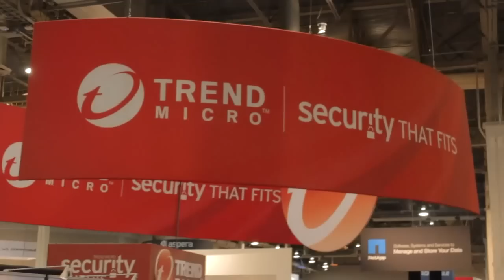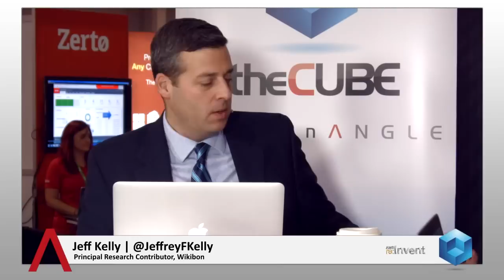Marc Olesen | AWS re:Invent 2014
Splunk inspires customer confidence in AWS cloud
by Rachel Schramm | Apr 10, 2015

Splunk Inc. is sweet on Amazon Web Services, Inc.’s AWS platform  — and the feeling is mutual. “We couldn’t be more excited with the growth we’re experiencing,” said Marc Olesen, SVP & GM of Cloud Solutions at Splunk. The relationship between Splunk and AWS is “very strategic,” said Olesen. In a world where “every customer has a cloud strategy,” according to Olesen, it’s essential that customers are confident that their workloads will be as secure and perform as well as it would on-premises. The security and performance that Splunk provides helps ensure workload security, facilitating their move to the AWS cloud.

Different licensing ensures customer choice

While Olesen values the relationship with AWS, he acknowledged that it’s important that customers have a range of choices. At Splunk that means “[giving] them the flexibility to buy the way they want,” said Olesen, in the form of perpetual subscription licensing. Splunk also has a hybrid solution that enables clients to “deploy Splunk on-premises and Splunk Cloud at the same time,” Olesen explained. What’s key about the hybrid solution is that it functions seamlessly between the different environments: “users don’t have to know where data is when they search,” Olesen said.

Open to new possibilities

Machine learning is an exciting prospect for Splunk, because of the possibilities it offers for new functionality opportunities. This possibility offers all kinds of prospects, Olesen explained, including analyzing data that’s been in flight and correlating it with “other sources of data.” This concept would enable Splunk to tap into new opportunities.

Indeed, Splunk is looking to the future and seeing possibilities beyond it’s current focus on IT operations. New areas of focus include application operations and security.

Splunk and Security

In fact, Olesen pointed out, security use cases makes up around 40% of Splunk’s use cases. His company adds value to the security picture by indexing data sources. Once data sources are indexed, “now you have aggregation,” Olesen explained, and it’s much easier to achieve correlation across data sources. Splunk’s capabilities dovetail well with current security trends, which are “so much more about detection right now,” according to Olesen. The ability to aggregate and correlate data enables fast compliance audits that give clients the abilities to see “who’s doing what, who’s logging in where” the better to “detect breeches,” he stated further.

The future of Splunk

Olesen reported that Splunk is moving towards what he called a “solutions focus.” That means building a new series of groups within the company, including “security markets group, IT markets group, Cloud business group,” and a “business analytics group,” Olesen said. Furthermore, Olesen said that that Splunk is excited about the Internet of Things. In comparison to Splunk’s currently very horizontally focus, Olesen says that he predicts IoT will be very “vertically-oriented” and address customers of all sizes. Splunk, Olesen remarked, is “excited about the solutions we can build” with new technologies.